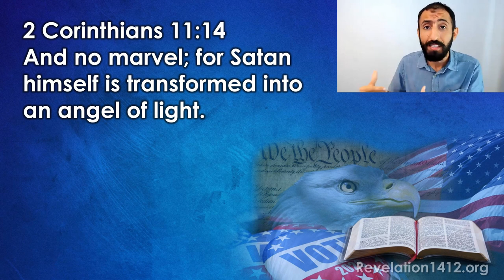Fake Freedom & Familiar Spirits (Trailer 2) - Nader Mansour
Fake Freedom - Nader Mansour